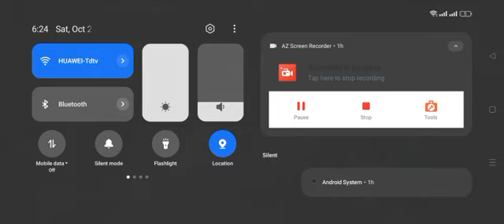Honor of Kings this is long video